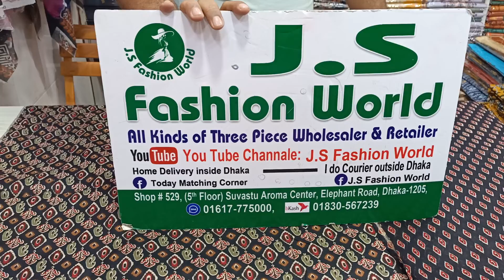পাইকারি দামে কালাম কারি পেটেল থ্রি পিছ কালেকশন 01617775000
Shop Address :
সুবাস্তু এরোমা
➡️ যোগাযোগ :
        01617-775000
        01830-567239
Buticks_Three_Piece_Collection. Update_Design_Buticks_Three_Piece